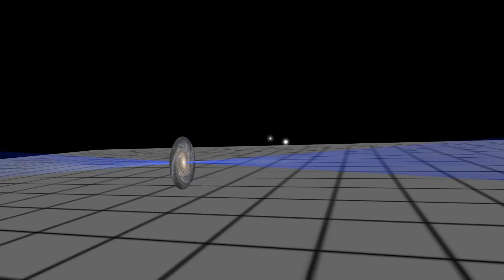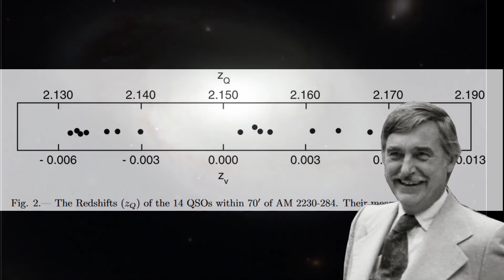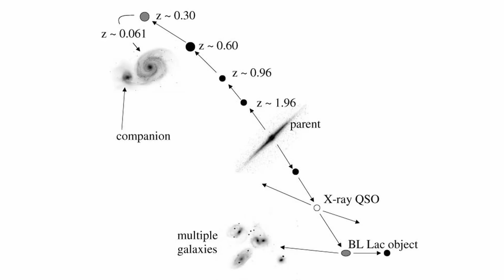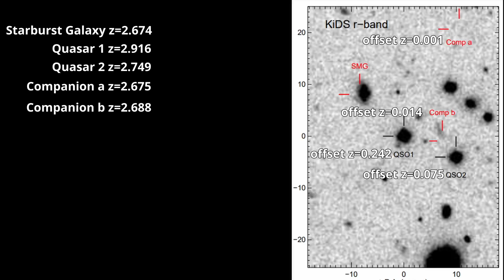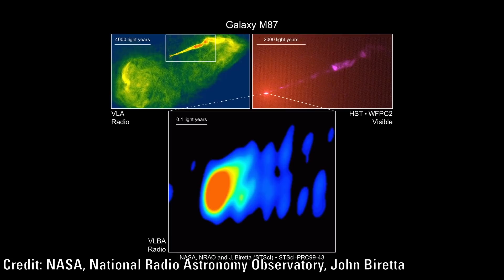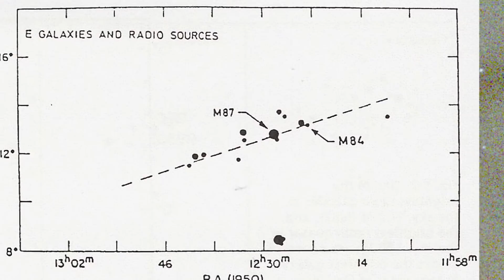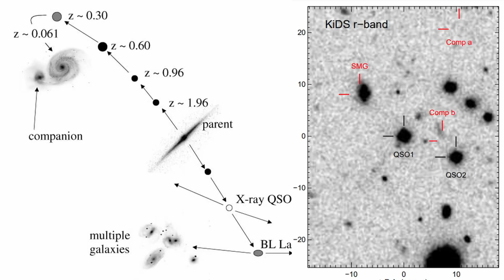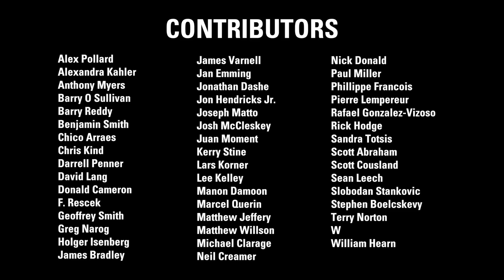Gareth Samuel: Halton Arp Quasar Model Verified | Thunderbolts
Contributor and Electric Universe advocate, Gareth Samuel, creator of "See the Pattern”, examines a new study those data verifies quasars embedded within filaments connected to a host galaxy. This discovery is in line with Halton Arp's model where he found examples of quasars that were clearly embedded in plasma connected all the way back to a host galaxy.

Galaxies undergo a life cycle which includes the ejection of material which forms quasars, eventually forming companion galaxies. See the data in a new light and why Halton Arp was a true pioneer in astronomy. Our Universe is Electric and screams this at every possible opportunity.

Gareth Samuel | See the Pattern